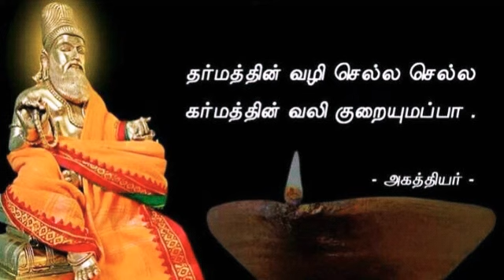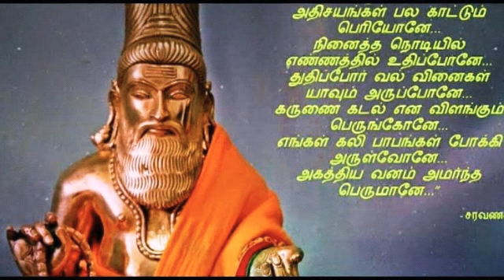SIDDHAR AAGATHIYAR MANTRA | Innisai | God Mantra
SIDDHAR AAGATHIYAR MANTRA